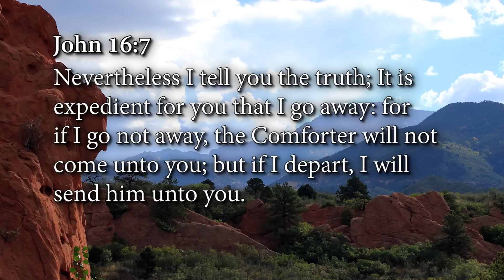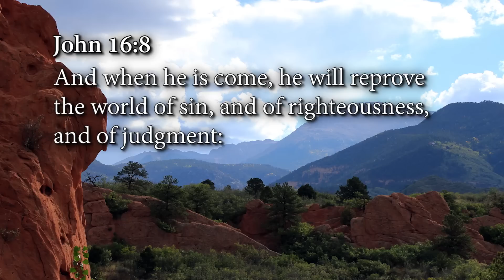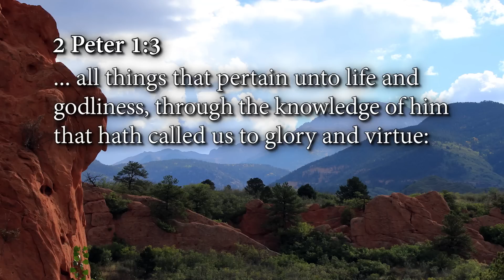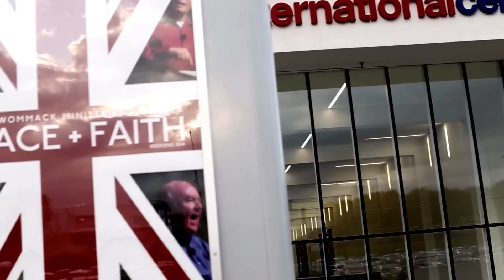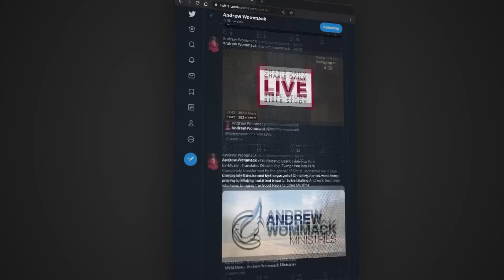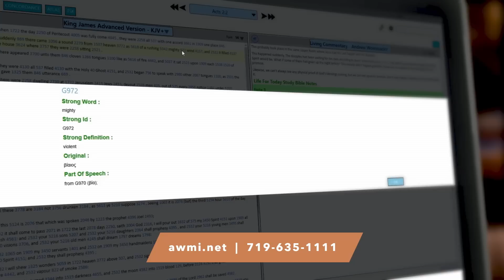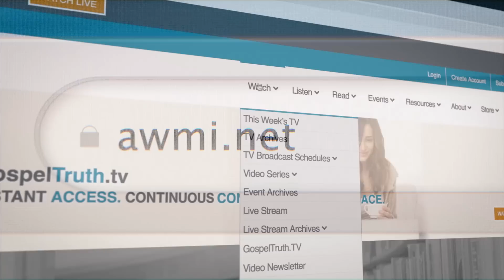10 Reasons It’s Better to Have the Holy Spirit: Week 4, Day 4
One of the most amazing statements in all the Bible comes from the book of John, chapter sixteen. In this chapter, Jesus’ disciples were filled with sorrow because He told them He was leaving them. Most people today would feel the same way these disciples felt. What could possibly compare to having Jesus with you? Yet, Jesus said to them in John 16:7:

“Nevertheless I tell you the truth; It is expedient for you that I go away: for if I go not away, the Comforter will not come unto you; but if I depart, I will send him unto you.”

Jesus shocked them with these words because He was saying that having the Holy Spirit with them was better than having Him there with them in His physical body. How could that be? Most Christians would prefer to have Jesus with them just as He was with the disciples.

Of course, what Jesus said was absolutely true. We have to defer to the Lord’s wisdom that it’s better to have the Holy Spirit with and in us than to have Jesus in His physical body. But it certainly doesn’t seem like that would be true!

In his new teaching 10 Reasons It’s Better to Have the Holy Spirit, Andrew shares ten reasons why the ministry of the Holy Spirit in the life of the believer is actually better than the limited ministry of Jesus when He was physically present on the earth. In this teaching, Andrew guides you step by step into a better understanding of the ministry of the Holy Spirit, enabling you to place a value on that ministry in agreement with what the Bible teaches and to see significant growth in your walk with the Lord.

This new teaching is available in multiple formats.

10 Reasons It’s Better to Have the Holy Spirit individual products (suggested donations)

10 Reasons It’s Better to Have the Holy Spirit CD series—$30

10 Reasons It’s Better to Have the Holy Spirit as-seen-on-TV DVD series—$30

10 Reasons It’s Better to Have the Holy Spirit booklet—free

The Holy Spirit is available to the true believer every hour of every day. With that kind of presence, we don’t need God physically with us to know His goodness. Grow in your understanding of the ministry of the Holy Spirit and profoundly deepen your relationship with God. or by calling our Helpline at .